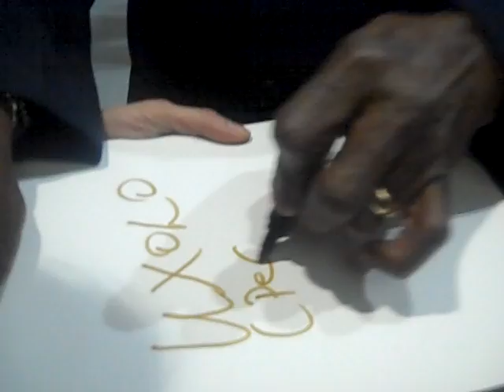one word for one young world (Desmond Tutu)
Archbishop Desmond Tutu teaches one word in his native tongue. Uxolo in Afrikaans = Peace